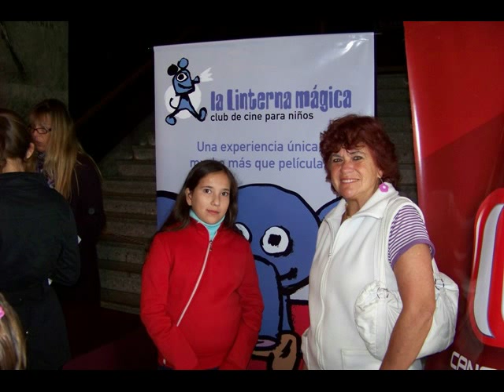4to Bloque 2 de QUE PASA? TV - 4 - del AÑO 2011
El Programa de Training Time